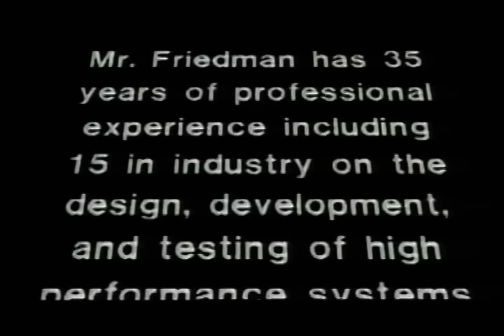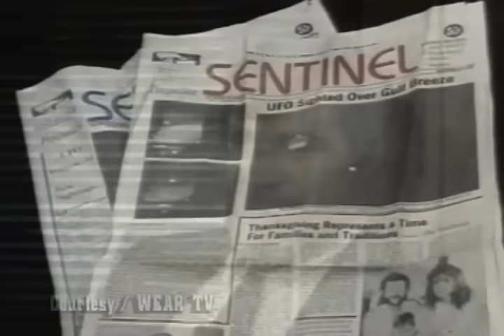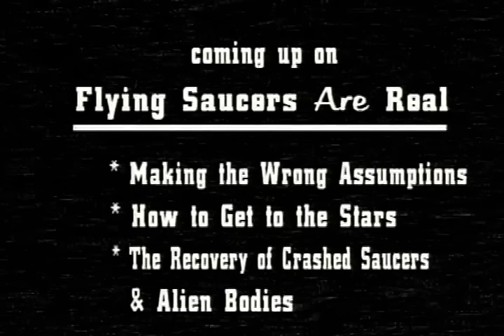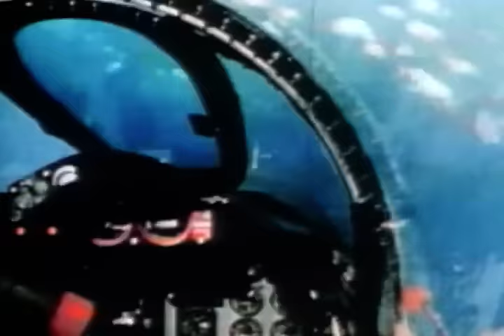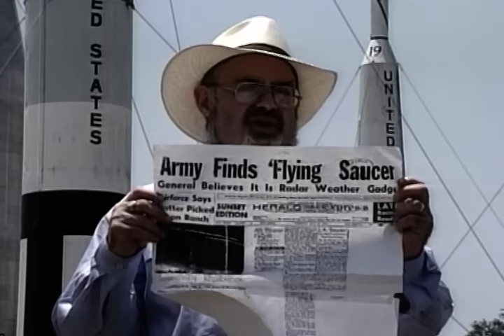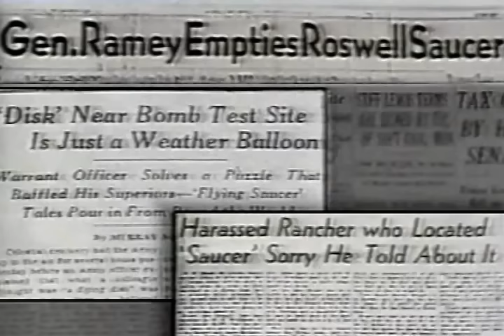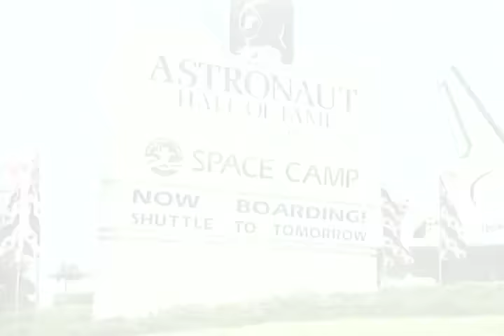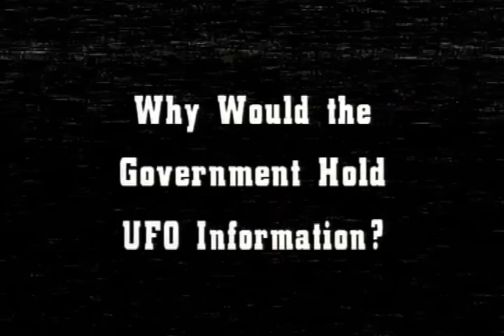UFOs - What The Government is STILL HIDING! | Flying Saucers Are Real - The Cosmic Watergate | UFOTV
Stanton T. Friedman presents the details of a massive investigation led by Friedman and others, utilizing the U.S. Government Court System and the "Freedom of Information Act," to gain access to government and military documents which by law should now be available to the public. Staggering in it's implications, see for yourself the explosive results of this investigation.